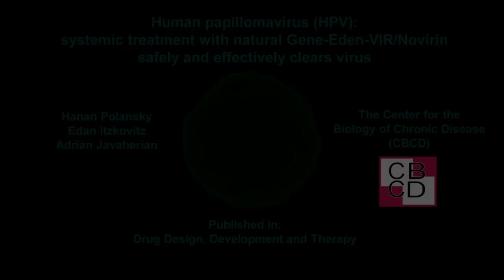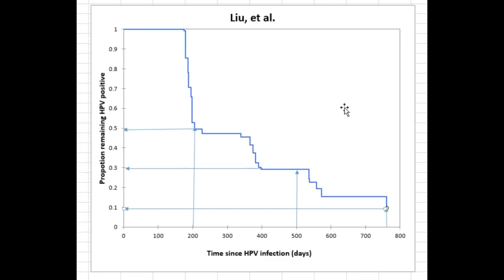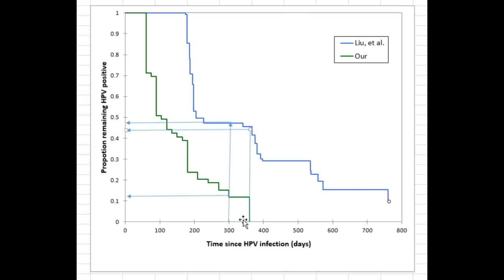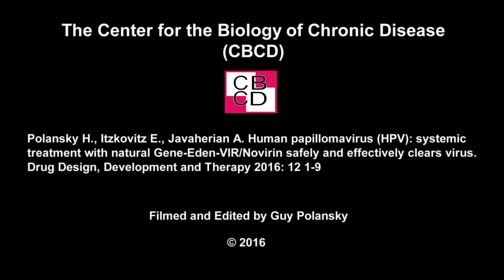Human Papillomavirus (HPV): Can Gene-Eden-VIR/Novirin clear the virus?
Dr. Hanan Polansky and Dr. Edan Itzkovitz discuss the effect of the antiviral treatments Gene-Eden-VIR and Novirin on HPV. Dr. Polansky and Dr. Itzkovitz present a clinical study published in the medical journal "Drug Design, Development, and Therapy."